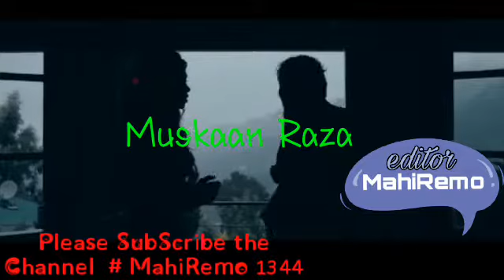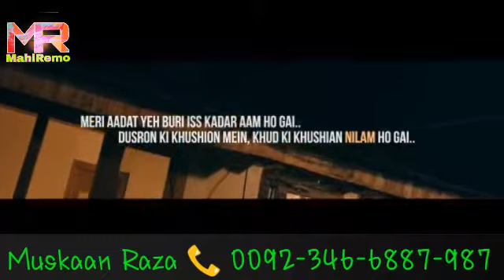Kaash Tere ishaq main neelam ho jaun|| Urdu New Song 2018// Chand Siyan 03059031344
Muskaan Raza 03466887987